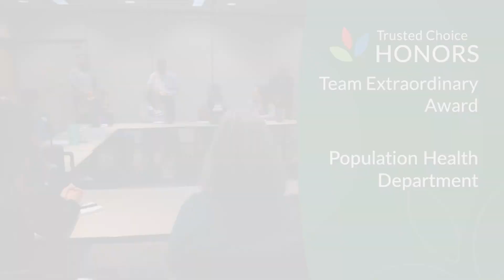2023 Trusted Choice Honors Surprise Visits | McFarland Clinic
Several McFarland Clinic physicians and staff were recently surprised with announcements that they have received our 2023 Trusted Choice Awards. These people will be recognized at a ceremony in November, along with our new providers for this year, long-serving team members who have retired, and physicians and staff with milestone years of tenure. Congratulations to all of these honorees!